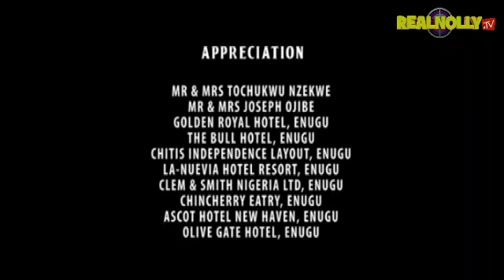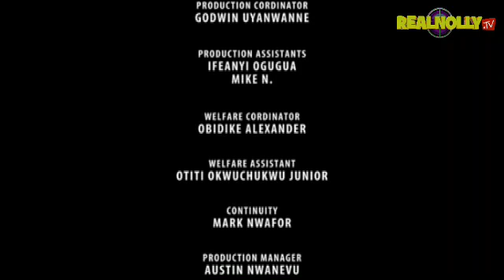GAME OF LIES 1 - LATEST 2017 NIGERIAN NOLLYWOOD MOVIES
Watch 2017 Latest Nigerian Movies and Nollywood Movies starring your most favorites Nollywood Stars:

SYNOPSIS : Two friends Cleo(Funke Akindele) and Alice(Queen Nwokoye) live a fake life in the city, they think they are on top of their game till Cleo comes across Shania (Nse Ikpe Etim) who beats them to their game, Cleo becomes anxious to know more about Shania, she traces her and finds out who she really is.